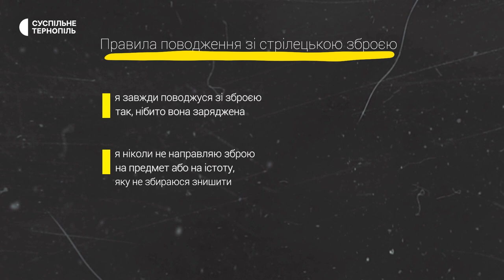Правила поводження зі стрілецькою зброєю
Офіцер Збройних сил України Роман Мельник розказав, які види стрілецької зброї використовуються в армії. Як нею користуватись та чим вона відрізняється — дивіться у випуску.